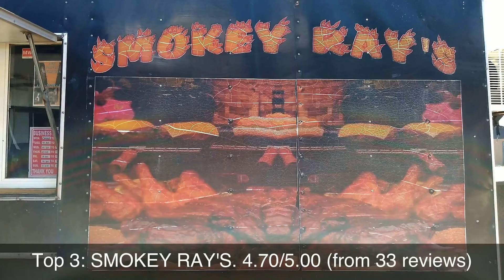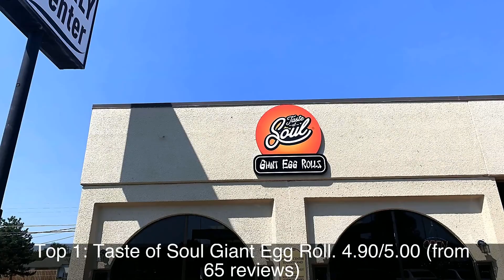Top rated Restaurants in Del City, United States | 2020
1: Taste of Soul Giant Egg Roll
2: Thai Rice & Noodle cafe
3: SMOKEY RAY'S
4: Ninja Sushi
5: Grub Restaurant and Catering
6: Thai Sayarm Restaurant
7: The Garage Burgers & Beer
8: Volcano Sushi Bar & Hibachi
9: Casa Juanito
10: C'est Si Bon